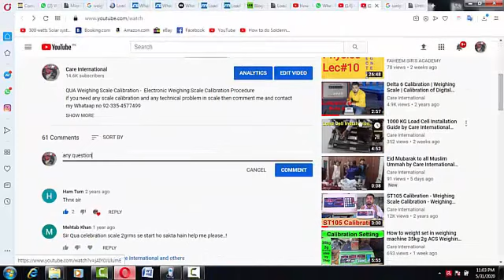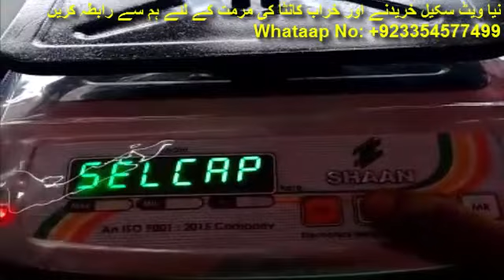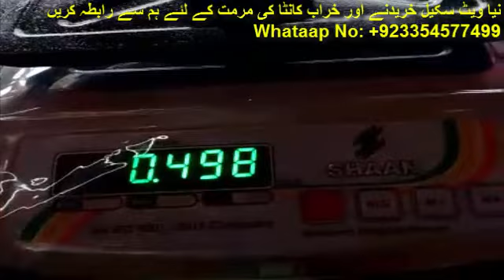Electronic Weighing Scale Calibration Made in India SHAAN by Care International